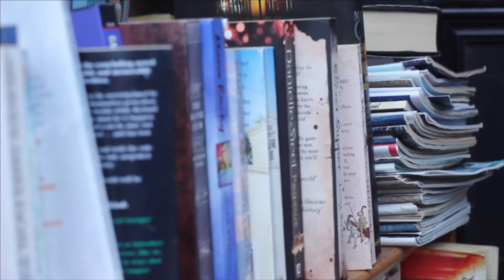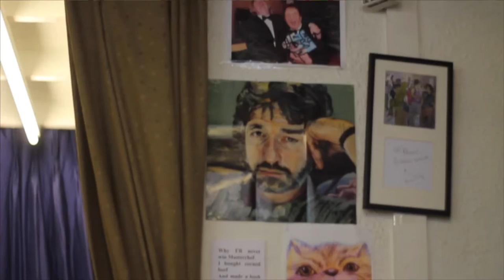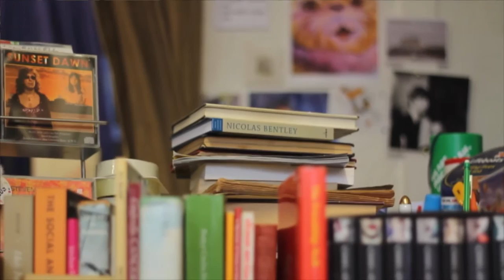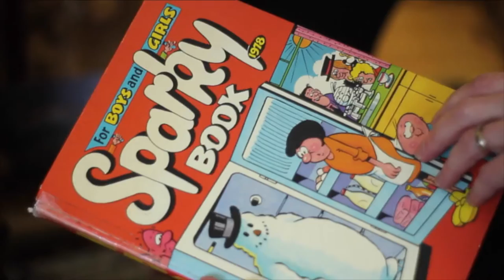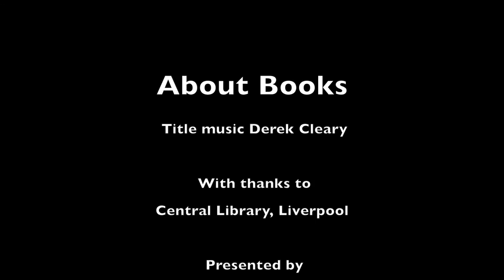About Books - Episode 8 | Bay TV Liverpool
On this edition of About Books, Tim Quinn heads to New Brighton to visit Literally - an independent book store and Dr Mari Edwards-Hughes chats to  I D Jackson about his career and latest book.